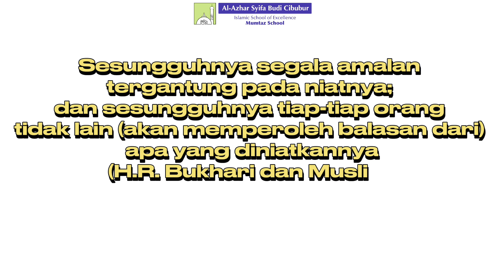27 Hari Menjelang Ramadhan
Persiapan Menuju Ramadhan di Sekolah Al-Azhar Syifa Budi Cibubur

Ramadhan sebentar lagi tiba, sudahkah kita mempersiapkan diri untuk menyambut kedatangannya?

Apa yang pertama kali perlu kita siapkan dalam menyambut kedatangan bulan suci Ramadhan ini?

Meluruskan Niat ✅✅✅

Niat merupakan pondasi utama dalam menjalankan ibadah di bulan Ramadhan. Segera perbaharui niat kita untuk melaksanakan puasa dengan tulus ikhlas hanya karena Allah SWT. Niat yang ikhlas akan menjadi kunci keberkahan dalam setiap amal ibadah kita.

Yuk sambut Ramadhan dengan penuh persiapan dan hati yang gembira bersama Sekolah Al-Azhar Syifa Budi Cibubur.